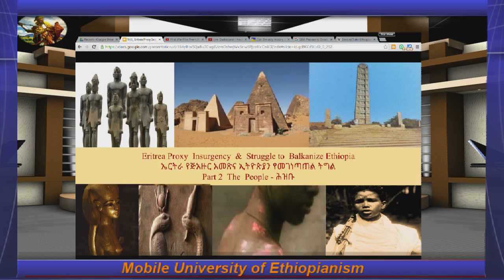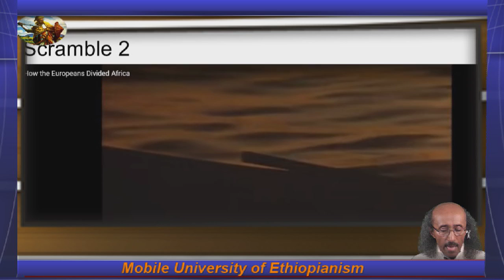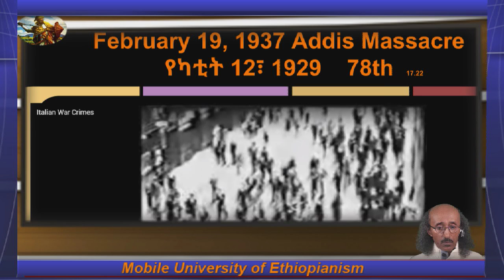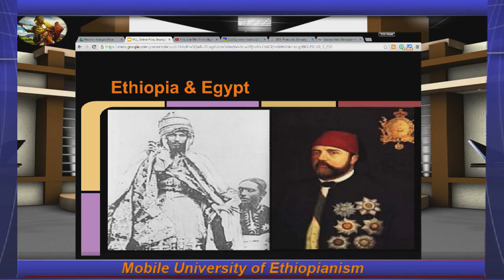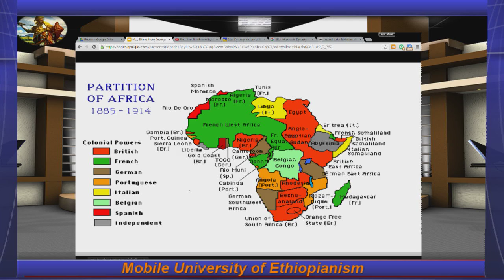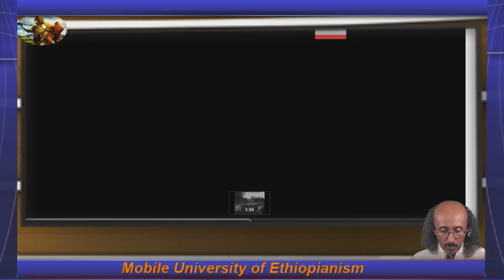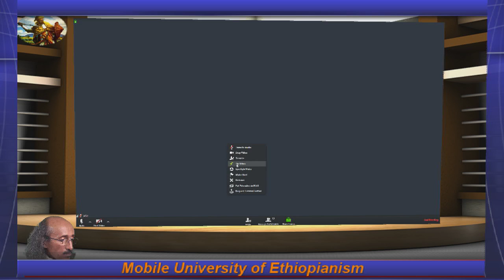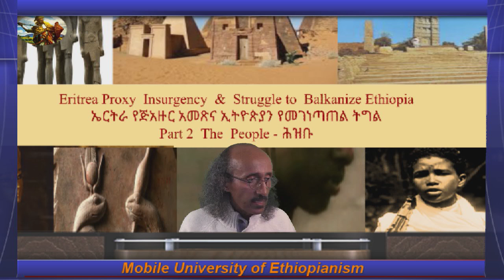MUE The People of Eritrea & Proxy Insurgency ኤርትራ የጅአዙር አመጽ to balkanize Ethiopia Part 2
The  People  ሕዝቡ Eritrea Proxy  Insurgency ኤርትራ የጅአዙር አመጽ -    Part 2